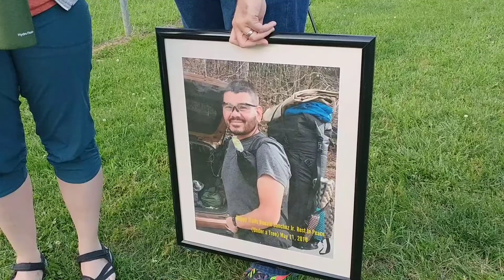ATStrong Candlelight Vigil, Damascus, VA 5/16/19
Appalachian Trail Conservancy and hikers gather for a candlelight vigil for Stronghold the evening before Trail Days.  Stronghold was an Appalachian Trail 'Thru-Hiker' who was murdered on the AT in early May 2019.